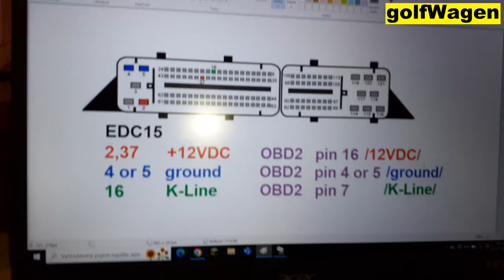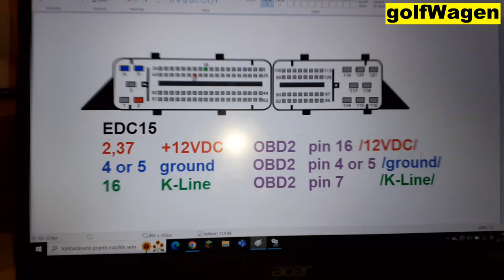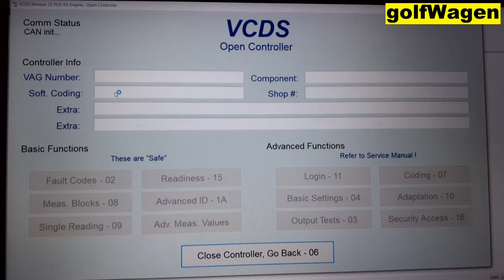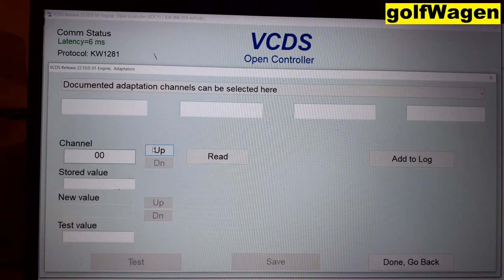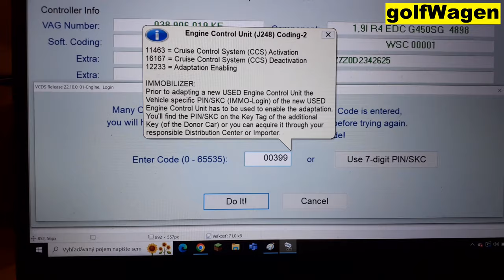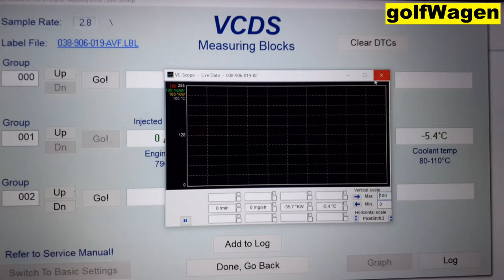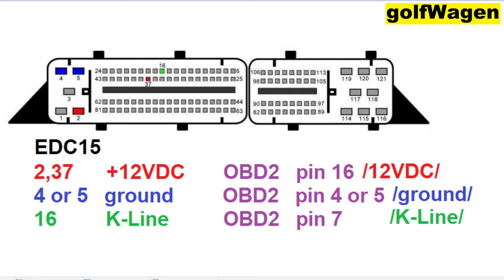EDC15 bosch bench connect read vcds,vag commander, galletto, kessV2, MPPS etc.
vw audi ecu edc15 connect on table k line